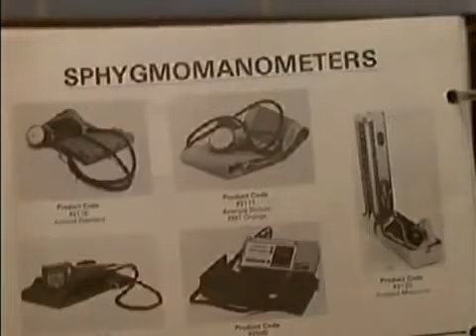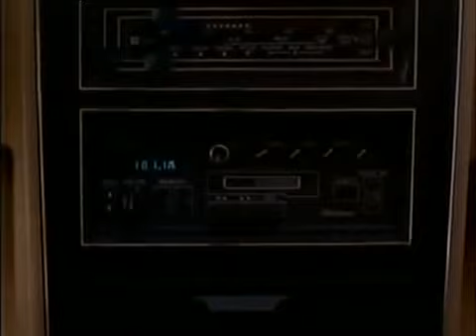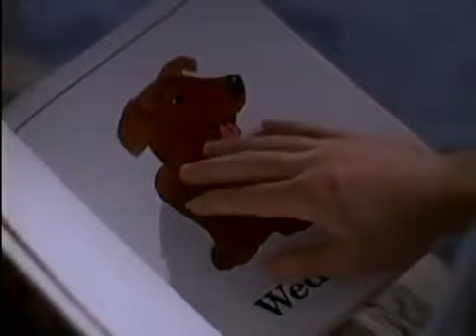Wordplay: This is Prophetic Material from the Twilight Zone 1980s DOWNLOAD BEFORE IT'S REMOVED! I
"Wordplay" is the first segment of the second episode of the first season (1985–86) of the television series The Twilight Zone.
(PLOT)
Bill Lowery is a salesman whose company has switched to a medical supply product line, which has caused him to stay up late at night attempting to memorize medical terms in order to be familiar with the products in a week's time.

One day, his wife tells him that she's worried about their son who's ill. As Lowery leaves for work, his neighbor refers to his dog as an "encyclopedia," but Lowery shrugs it off, thinking his neighbor was pulling a prank. Lowery puts in a full morning of work trying to cope with new terms, which include jibes from younger salesmen such as "teaching old dogs new 'trumpets'."

As Lowery leaves for lunch, a subordinate asks him about a good place to go for "dinosaur." Lowery tries to find out why the co-worker is not using the correct word, but the co-worker walks away annoyed. Lowery arrives home where his wife says their son is feeling worse. When she complains that he didn't eat his "dinosaur," Lowery thinks his wife and co-workers have been pulling a practical joke on him. He soon realizes, however, that it is his own vocabulary which is out-of-sync. This is confirmed when he turns on his car and the seatbelt dash light bears the message "Fasten Stepdad".

Returning to the office, Lowery becomes frustrated by the increasing level of gibberish. It increases to the point where he can no longer understand anything that is said to him, and he goes back home to find his son suffering from a very high fever. Bill picks up the boy and takes him to the emergency room, where his wife has to handle everything because Lowery cannot make himself understood. A doctor comes out of his son's room after some time to tell Lowery and his wife that their son is okay.

That night, following a quiet but content meal with his wife, Bill sits down in his son's bedroom and picks up one of his ABC books. He studies the basics of the language that he now needs to re-learn, as under the picture of a dog—the word reads "Wednesday."

Closing Narration:
"A question trembles in the silence: why did this remarkable thing happen to this perfectly ordinary man? It may not matter why the world shifted so drastically for him. Existence is slippery at the best of times. What does matter is that Bill Lowery isn't ordinary. He's one of us: a man determined to prevail in the world that was, and the world that is, or the world that will be, in the Twilight Zone."